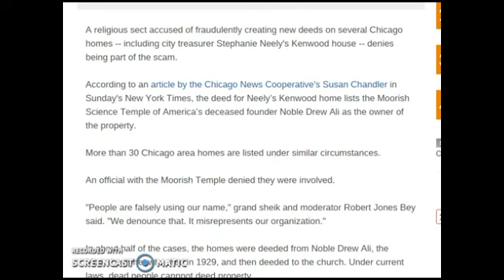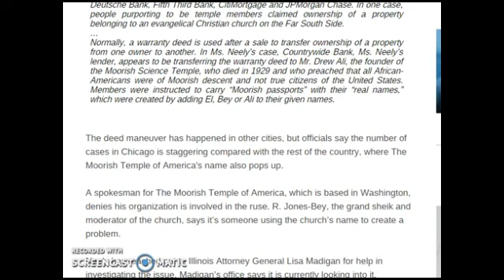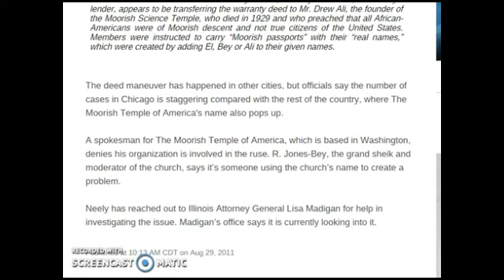Canaanland Moors Kirkman Bey made Temples Moorish Churches?